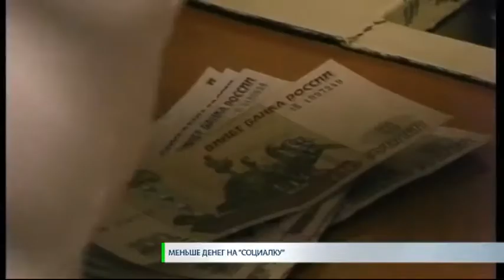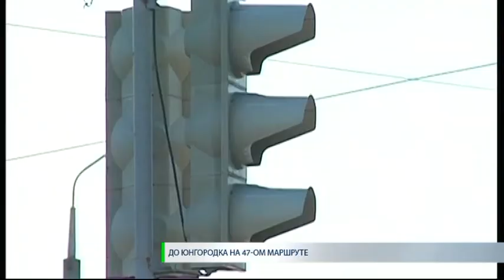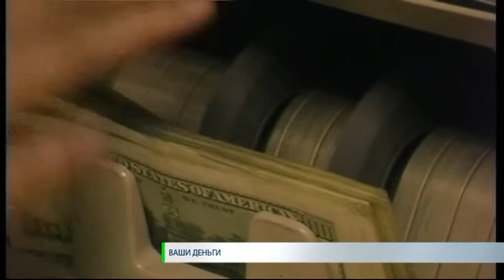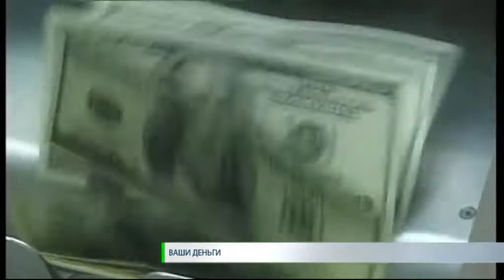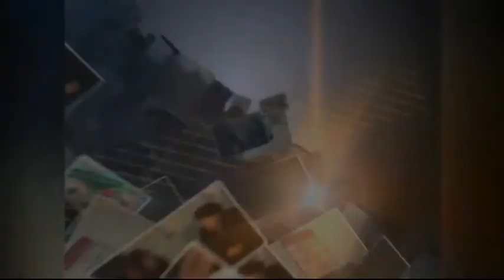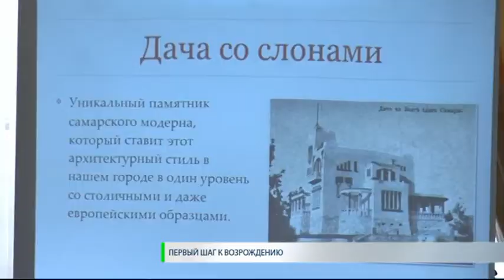Новости. СТВ 11 05 18